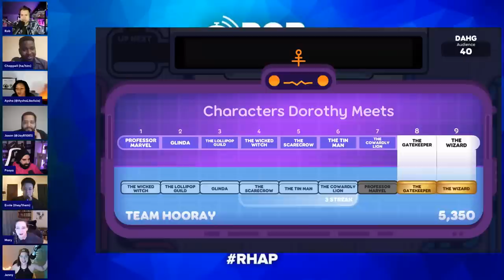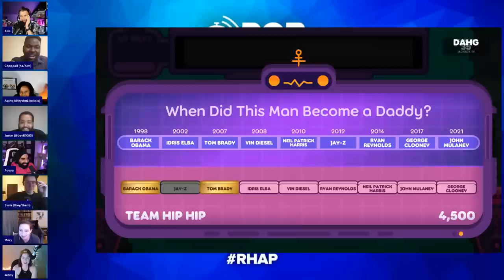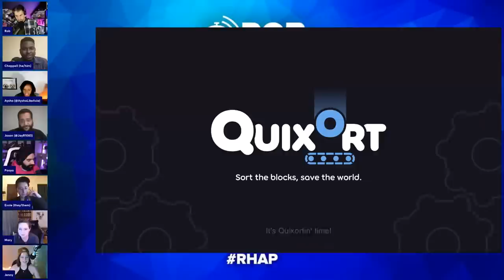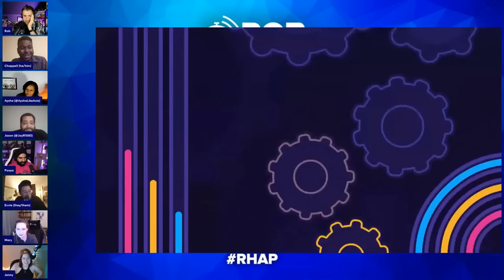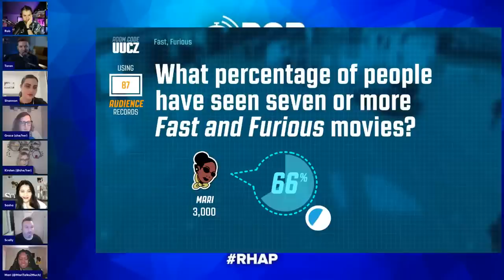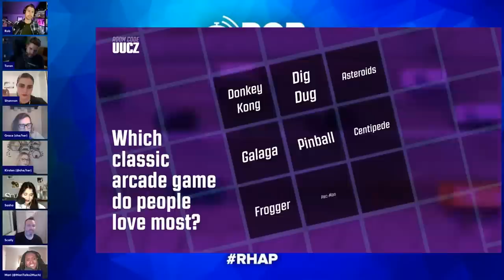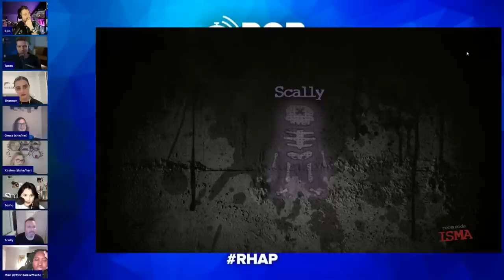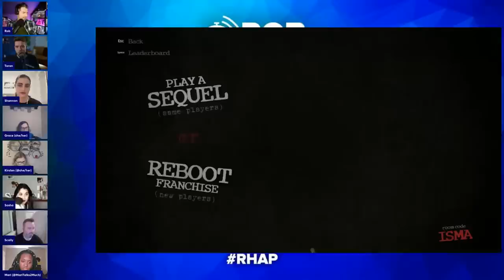RHAP Podcaster Jackbox Games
Join your favourite podcasters, Rob Cesternino, Chappell, Aysha Welch, Evvie Jagoda, Pooya, Jason Reed, Mary Kwiatkowski and Jenny Autumn, as they have some fun playing JackBox games!